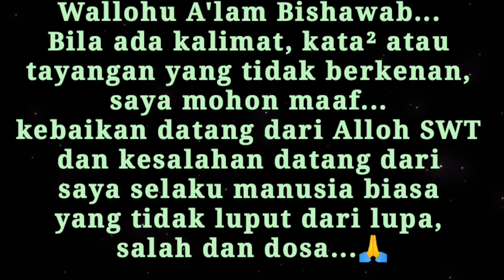"10 PERLINDUNGAN DI DUNIA DAN DI AKHIRAT" (100824)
10 Allah's Protection for His Servants, 5 Kindnesses in the world and 5 Kindnesses in the Hereafter...

Terimakasih Sobat sudah meluangkan waktu menyimak Video ini, Semoga Bermanfaat & dapat diterapkan dalam kehidupan sehari-hari Aamiin